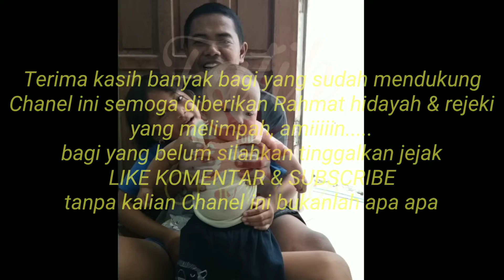Turu alas @Fatih Channel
kegiatan tahunan kita camping dan juga hunting @FatihChannel3